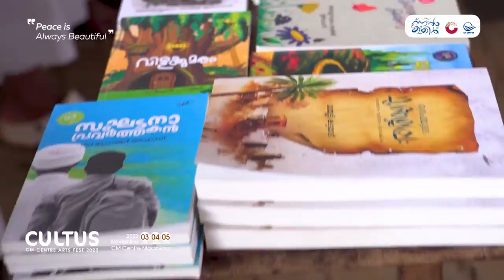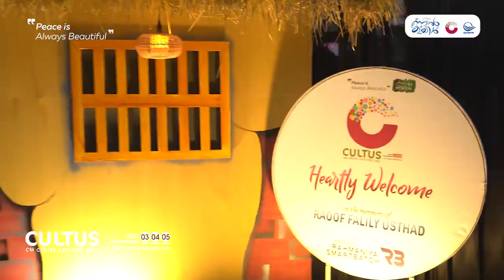CULTUS 2k23 | CM Centre Arts Fest | Day 2 Highlights | കൾട്ടസ്